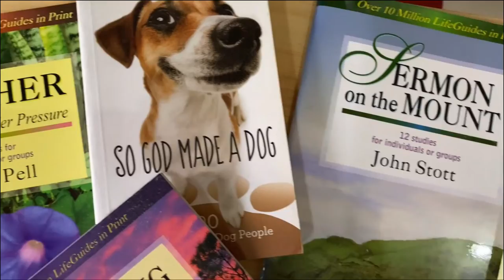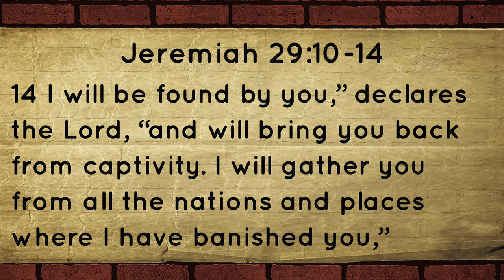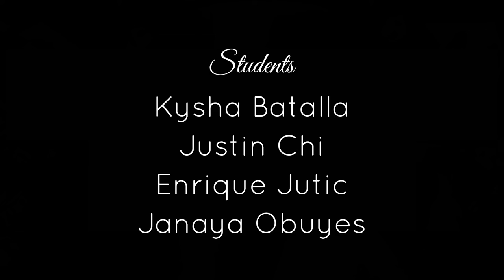Misquoted Bible Verses | Episode 5 | Jeremiah 29:11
Many Christians know and cling to Jeremiah 29:11. And some even use it as their life verse. They misinterpret this verse as a safeguard for any troubles. They believe that it's part of God's plan that they will always be prosperous and successful in everything that they do.

But if we take a careful look at its historical context, we will see a deeper, more relevant, and even more powerful meaning for the main recipients of God’s message - the Israelites who were exiled.